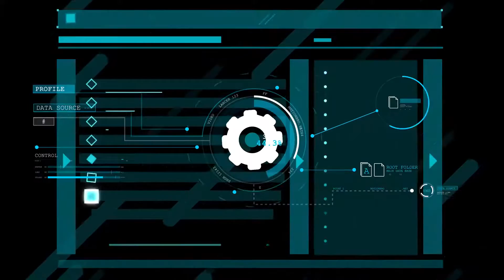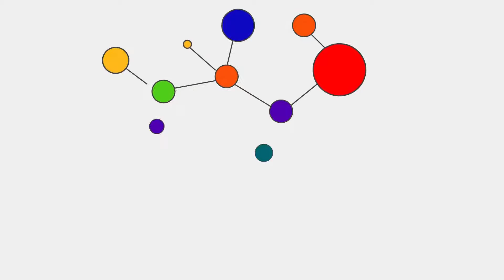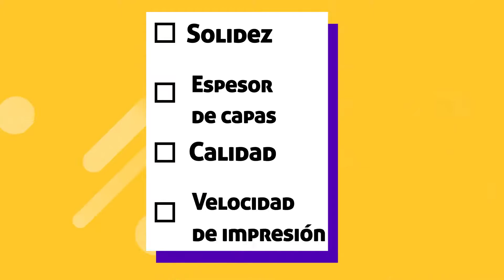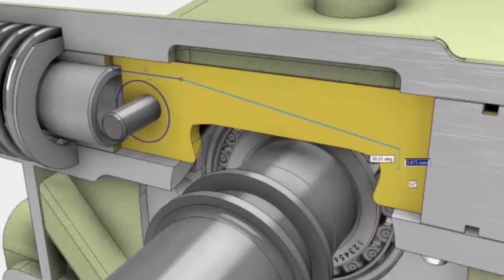5 Introducción a la fabricación digital